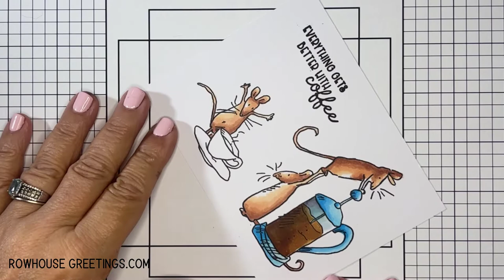More Anita Jeram Coffee House by Colorado Craft Company - Copic Tutorial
Join me for a Copic coloring video featuring another image from the Anita Jeram Coffee House by Colorado Craft Company

Items marked with an asterisk (*) were provided by a store or the manufacturer. All other items were personally purchased.

• Copic BLENDING CARD X-Press It (pack of 10 sheets)

As a result of participating in design teams, I currently receive or have received products that I promote and endorse for free or at a discount. Although compensated by these companies, I will never share or recommend a product that I do not like or would not personally use. Period.